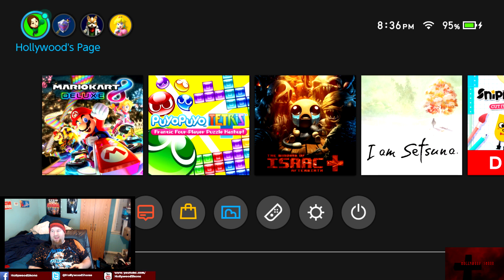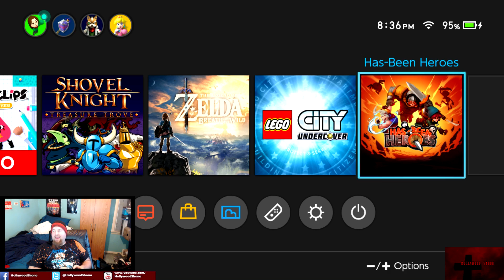Nintendo Switch - Play with HollywoodShono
If you are a fan of HollywoodShono and wish to donate in his quest to Stream/Make Videos Full Time, or simply want to show appreciation to my work or use Super Chat while I'm streaming.  Make sure you turn your notifications on to see when I am streaming, and when I am live on Youtube Gaming, also check out the improved Outro at the end.

In this debut Nintendo Switch Video, we do a quick video showing off the games I own, as well as my friend code so people can add me.   Use this video as a reference if anyone picks up a Nintendo Switch and wishes to play with me.   Thinking about doing some streams on Twitch, and I might do a few on Youtube if the interest is decent.

I want to stream Mario Kart, but I know there is a cult following for Binding of Issac.   And I'll do Breath of the Wild if enough people want to see it.